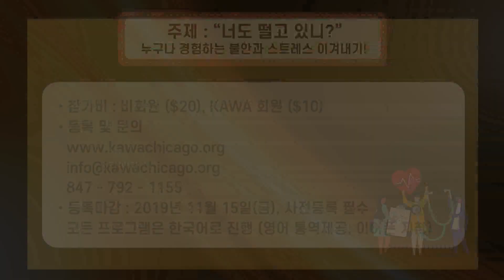제 2회 한인 정신건강 컨퍼런스